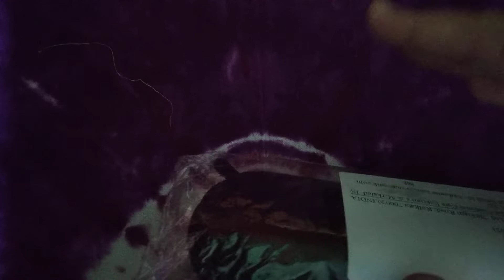UNBOXING OF IDEE CAT FRAME SUNGLASSES.